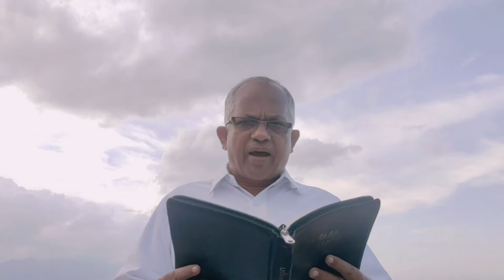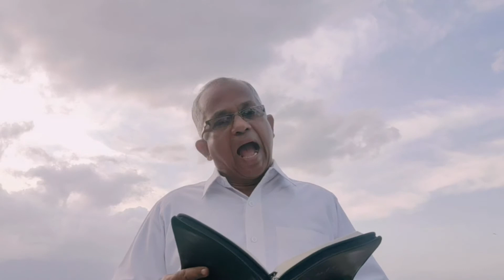காலை மன்னா| Kalai Manna| 20-10-2020|Pr.Rajasekaran| Maranatha Prayer House | Alwarkurichi